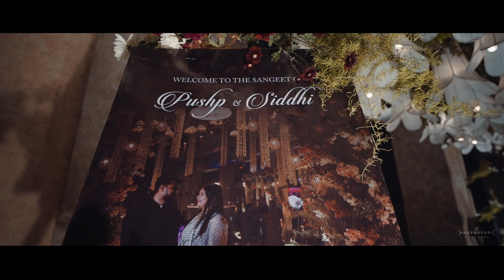Pushpdeep & Siddhi || Wedding Film || Kolkata 2023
photoberry mehendi weddingfilm bhaat couplegoals coupleshoots haldi westinkolkata mistikabanquet bridalmehndi bridalmakeup weddingphotography weddingphotographer S.A.